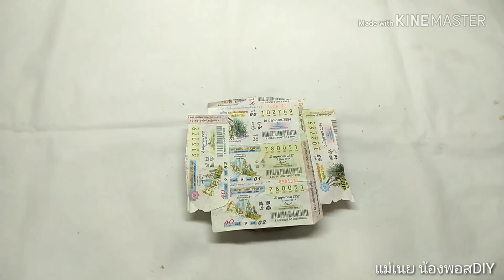DIY วิธีทำกระทงจากล็อตตารี่,กระทงกระดาษ,ดอกไม้กระดาษEP3(DIY paper flowers) l แม่เนย น้องพอสDIY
1.กระดาษจากล็อตตารี่
2.กระดาษลังตัดเป็นวงกลมผ่าศูนย์กลาง 16 cm
3.กาวร้อน+ใส้กาว
4.กาวลาเท็ก
5.แม็กเย็บกระดาษ
6.เข็มและด้าย

ขอขอบคุณทุกท่านที่ติดตามรับชมค่ะ